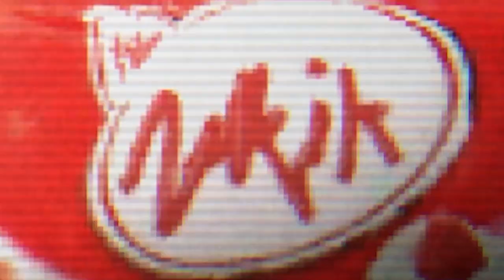An EXTRA Cheesy Game | The Pizza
Ya'll. You know pizza games have a special place in the indie horror genre.

@PlanetDrewpiter on all Social Media!